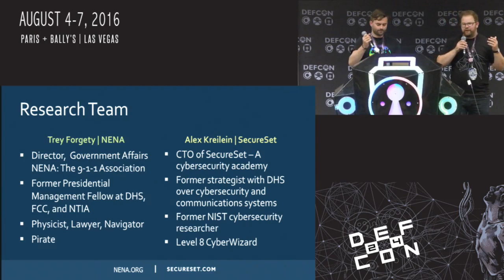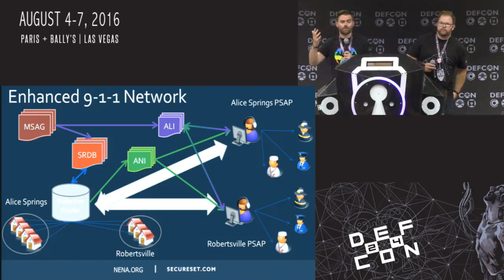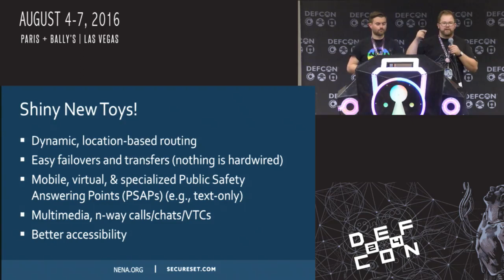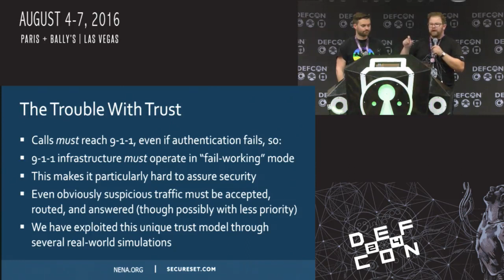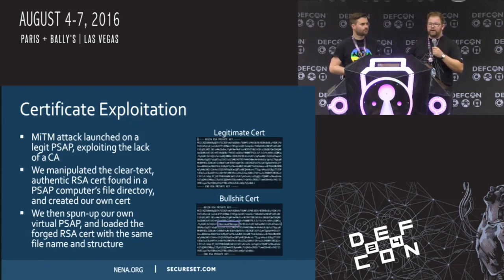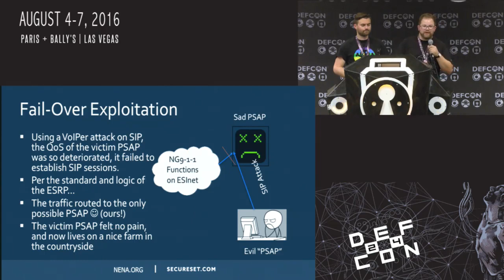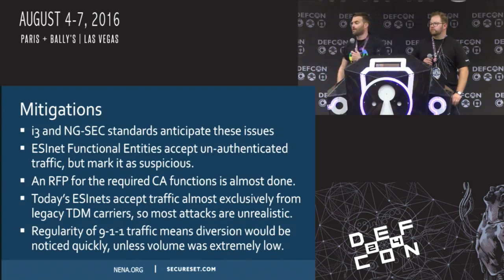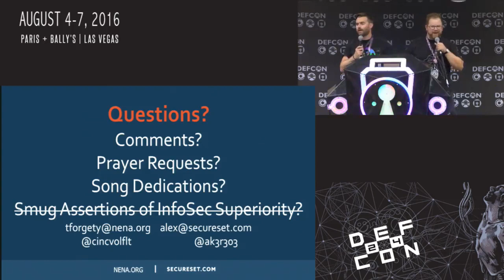DEF CON 24 - CINCVolFLT, AK3R303 - NG911: The Next Gen of Emergency Ph0nage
For 48 years, 9-1-1 has been /the/ emergency telephone number in the United States. It’s also been mired in 48-year-old technology. So let’s just put that on the internet, right? What could possibly go wrong? Without the radical segmentation of the PSTN, the move to IP networks (even the private, managed kind) will bring new 9-1-1 capabilities AND new vulnerabilities. This talk builds on the work of quad, r3plicant, and Peter Hefley (see &lquo;Hacking 911: Adventures in Destruction, Disruption, and Death,&rquo; DEF CON 22, It provides an overview of NG9-1-1 architecture and security concerns, and identifies critical attack surfaces that Public Safety Answering Points need to monitor and secure. Familiarity with NENA’si3 and NG-SEC standards may be helpful, but is not required.

Bio:
CINCVolFLT (Trey Forgety) is Director of Government Affairs for NENA: The 9-1-1 Association. He previously served as a Presidential Management Fellow in the U.S. Department of Homeland Security’s Office of Emergency Communications, with rotations in the Federal Communications Commission’s Public Safety and Homeland Security Bureau, and the U.S. Department of Commerce’s National Telecommunications and Information Administration. A sometimes-piratical sailor and inveterate tinkerer, CINCVolFLT’s recent activities have included work on establishing a backup timing source for telecom networks to ensure service during GPS outages or jamming, and serving as pro bono counsel to QueerCon.He holds a B.S. in Applied Physics and a J.D., both from the University of Tennessee (GO VOLS!).

AK3R303 (Alex Kremlin) is Managing Partner and CTO of SecureSet, which is a cybersecurity services provider specializing in education and startup acceleration. Previously, AK3R303 was a Technology Strategist with the U.S. Department of Homeland Security and a Guest Researcher at the National Institute of Standards and Technology focusing on public safety and mobile communications network security. He holds a B.A. from Fordham University where he studied nuclear game theory through the political science department in Beijing, China. He holds an M.A. in National Security & Strategic Studies from the US Naval War College, and is an M.S. / Ph.D. candidate at the CU Boulder College of Engineering & Applied Sciences in Telecom Engineering.